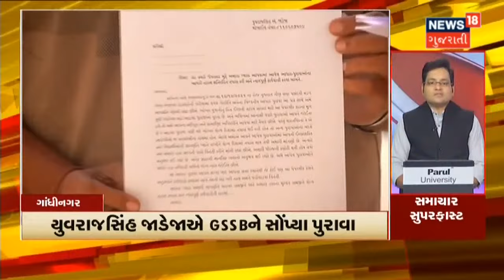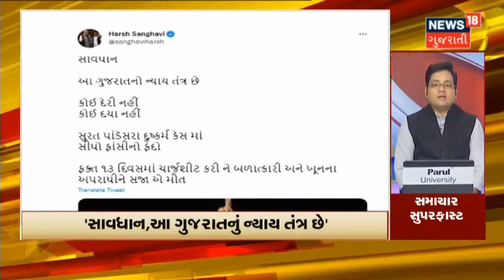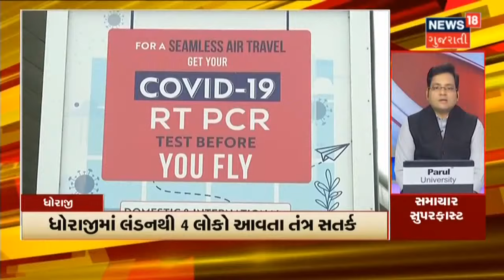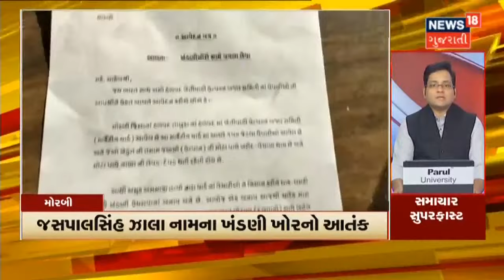GSSSB ને ફરિયાદી બનવાનું Yuvrajsinh નું અલ્ટીમેટમ | Samachar Superfast | News18 Gujarati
Yuvrajsinh એ GSSSB ને સોંપ્યા પુરાવા.Paper Leak માં ફરિયાદી બનવાનું આપ્યું અલ્ટીમેટમ.